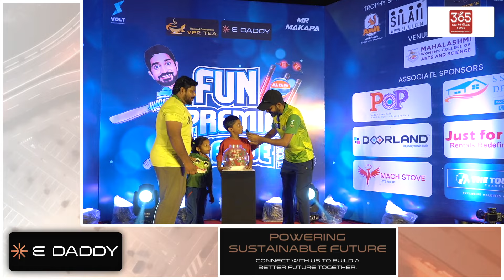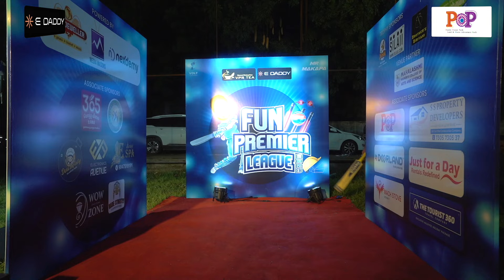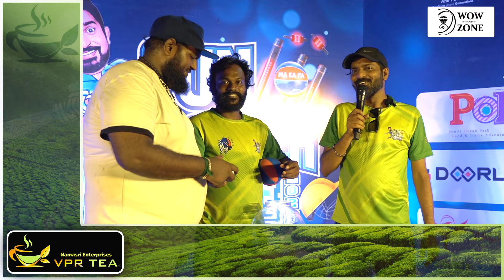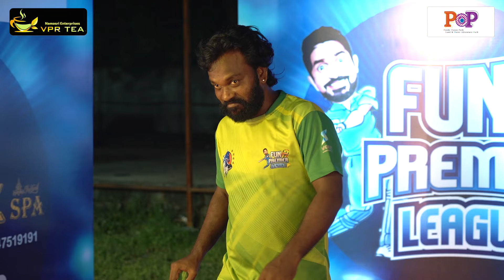130 ரன் எடுத்து அசத்திட்டாரு🏏💥| FPL Match-10 | Mr Makapa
The video of us as celebrity bowlers who bowled for a group of young women where they were really talented and we were highly motivated by their performance.

It's a Fun Premier League hosted by me (Makapa) with the objective of having fun with my celebrity friends. To make a batsman's life harder, I came up with an idea of six different people bowling an over. Many of your favorite television personalities, including Comali Sarath, Rio, Kuraishi, Yogi, Robo Shankar, and many more, attended the match. Enjoy the full series of FPL to see the many fun times we had. Here's hoping you guys enjoy it.